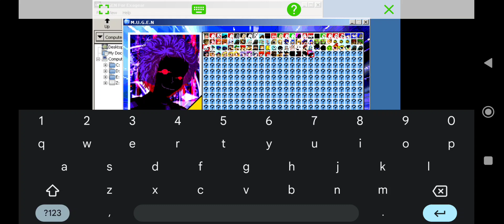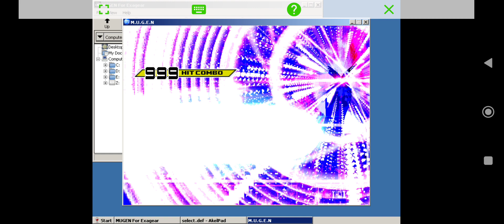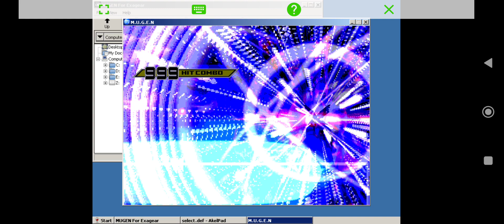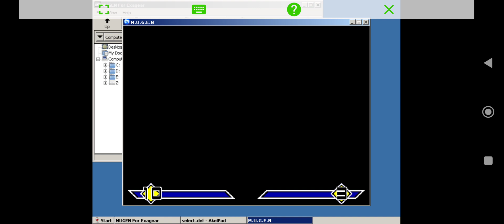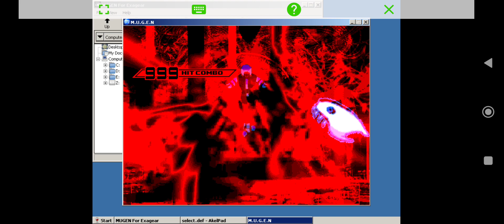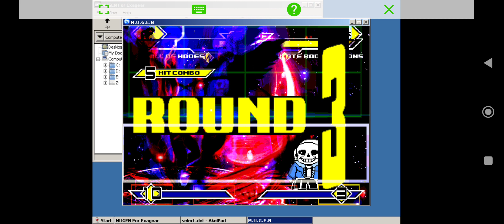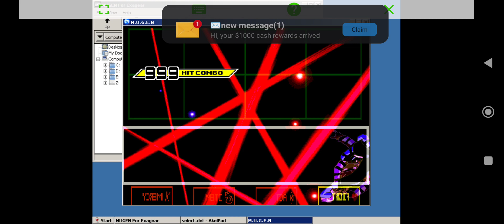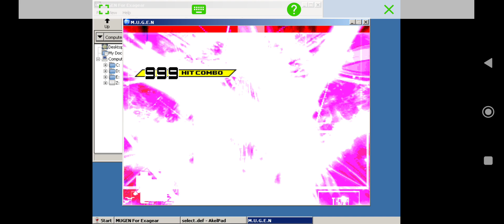MUGEN Battle #9 | The Will Of Hades vs Ultimate Bad Time Sans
literally me vs @jhennelleaxe lmao